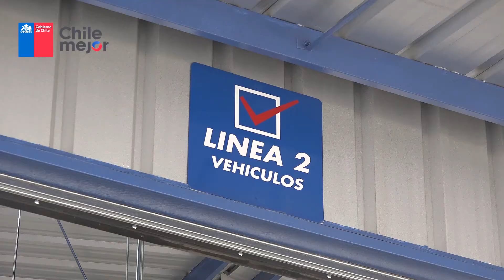Inauguran una nueva planta de revisión técnica en Rancagua